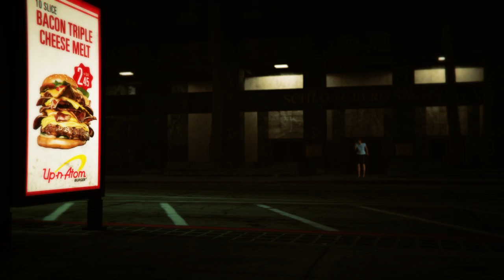Prob wont use - walking away